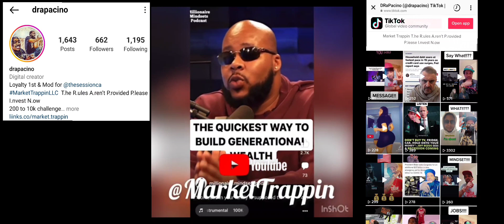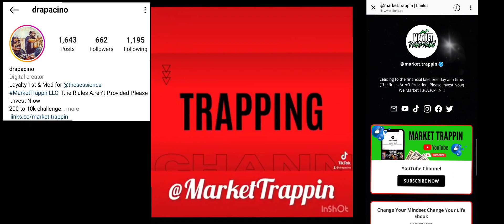Investing For Beginners $200 To $10k Challenge